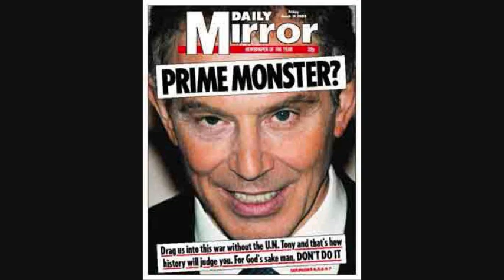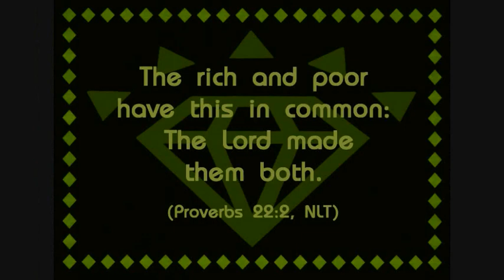Fight The System (The Wrongstars)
One of the lesser known tracks from the Wrongstars album, Beats Rhymes and conflicts, Great political track Mooretime spitting the venom at the government and standing up against the system.